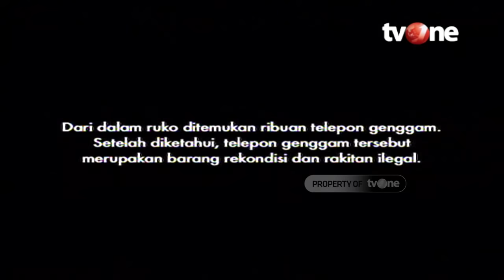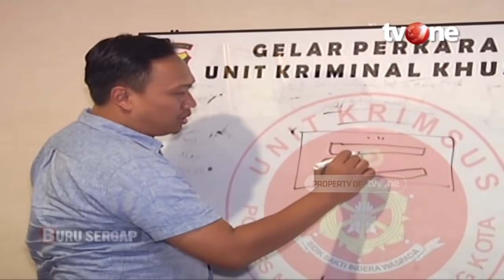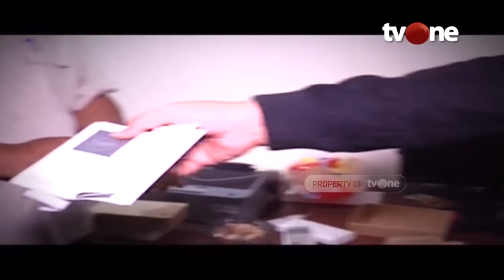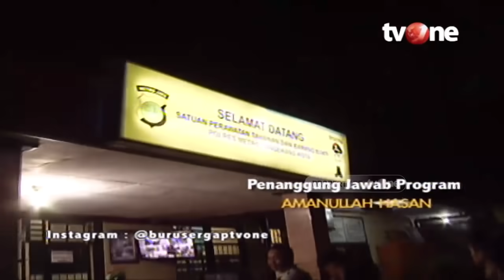Membongkar Pabrik HP Siluman | Buru Sergap